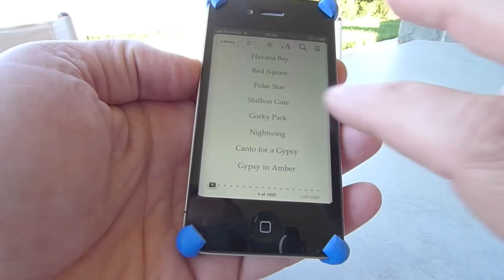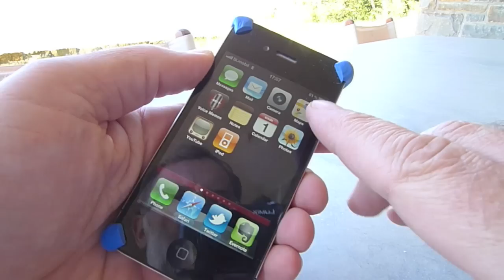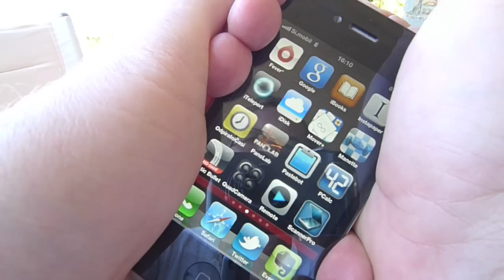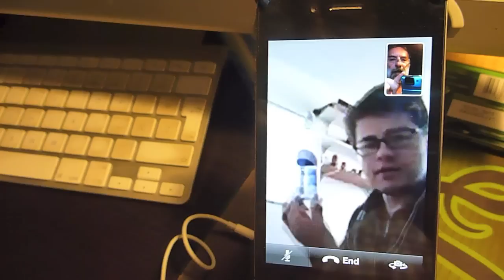iPhone 4 - prvi vtisi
Jonas valja po rokah svoj novi telefon.